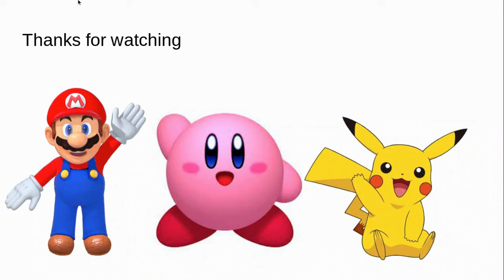PBS Kids Squirrel ID Bloopers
I'm back from the birthday party and I slept till 9 AM to make sure my health was in check.

43rd episode of PBS Kids Bloopers.